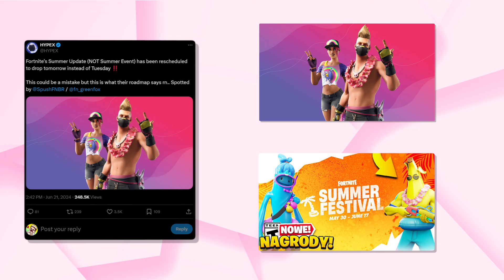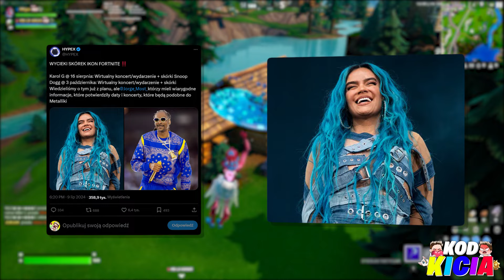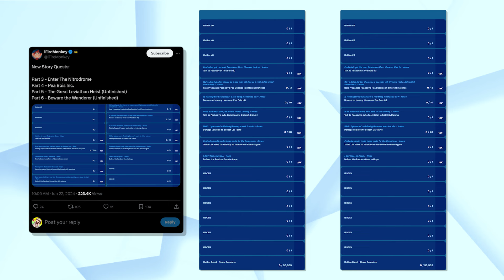SEZON 4 - MARVEL!!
W tym odcinku przedstawię wam wszystkie najważniejsze informacje na temat kolejnego sezonu 4 ponieważ w internecie pojawiły się szczegóły na temat nadchodzących sezonów w trybie festiwalu muzycznym i wiemy ze pierwszy trafi tego samego dnia co kolejny sezon więc wprowadzi nowości zaraz na start kolejnego sezonu a poza tym poznaliśmy informacje na temat nadchodzących nagród i nowości dla wszystkich graczy!

- friendly machine
- xapplezz
- nerpah
- ghost ninja
- irushalways

🐱Ciekawe
• Live Codziennie 19/20
• Filmy 11:05/16:35